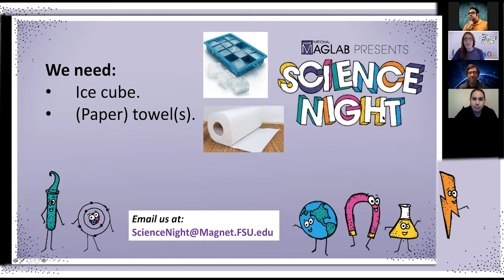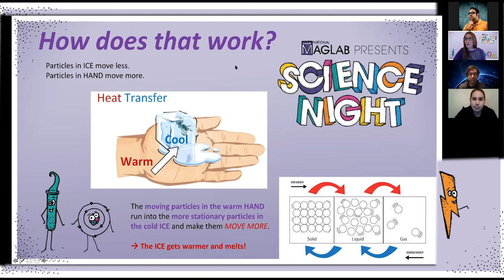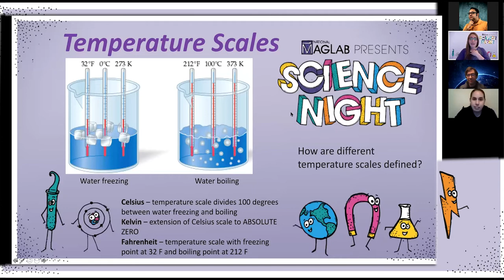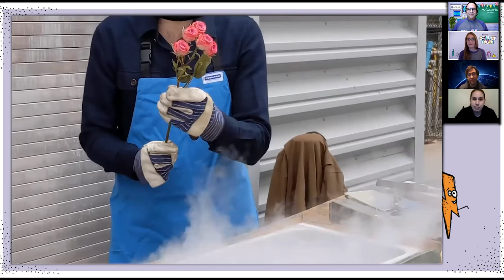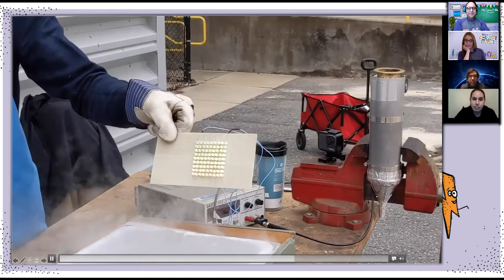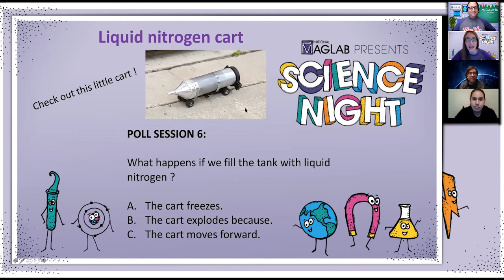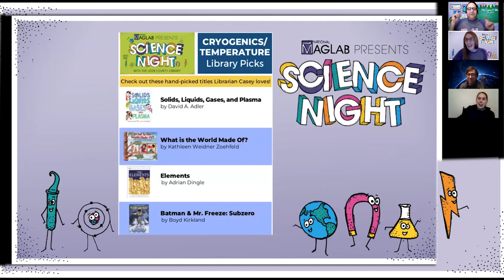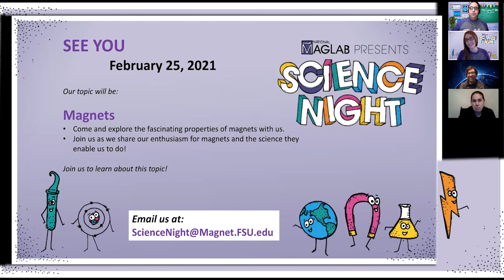Science Night at the LeRoy Collins Leon Co Public Library Live On Zoom: Cryogenics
Come learn about TEMPERATURE and CRYOGENICS! Participants will explore different temperature scales and how materials change in astonishing ways at different temperatures. Super cool ;)

Jan 2021